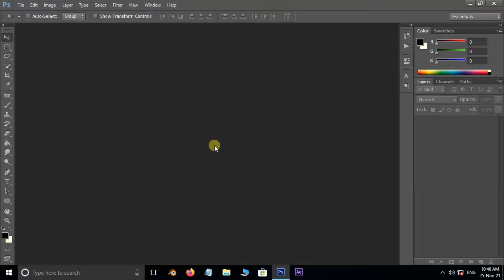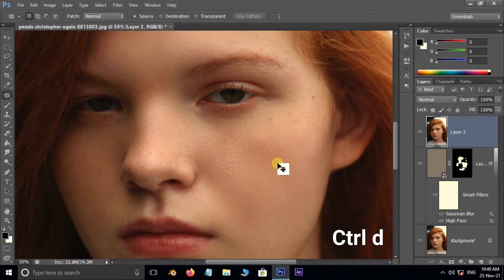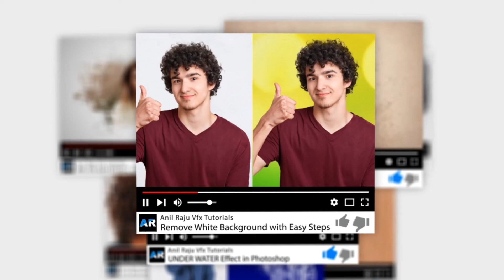SMOOTH SKIN - Photoshop Tutorial - Face texture in Photoshop | Skin Retouching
In This Photoshop Tutorial, U Learn One of the Best and Amazing Technique to smoothing skin. Use Skin Texture with filters and make the skin smooth. This is one of the best and easist way to smooth skin in photoshop.

Source file: Photo by Christopher Ugale from Pexels